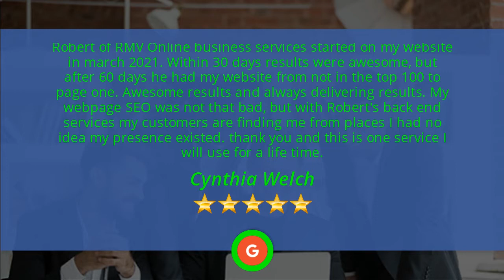RMV Online Business Services LLC Great Five Star Review by Cynthia Welch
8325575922 RMV Online Business Services LLC reviews
                                5 Star Review

                                Robert of RMV Online business services started on my website in march 2021.  Within 30 days results were awesome, but after 60 days he had my website from not in the top 100 to page one.  Awesome results and always delivering results.  My webpage SEO was not that bad, but with Robert's back end services my customers are finding me from places I had no idea my presence existed. thank you and this is one service I will use for a life time.

                                RMV Online Business Services LLC